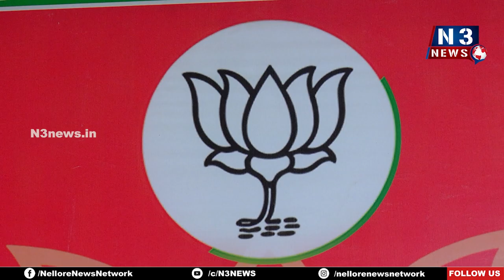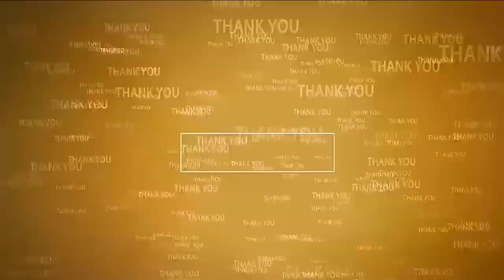విధ్వంస పాల‌న నుంచి రాష్ట్రానికి విముక్తి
- ప్ర‌తిప‌క్ష పాత్ర‌ని కోల్పోయిన వైసీపీ
- బీజేపీ రాష్ట్ర అధికార ప్ర‌తినిధి క‌ర్నాటి ఆంజ‌నేయులురెడ్డి